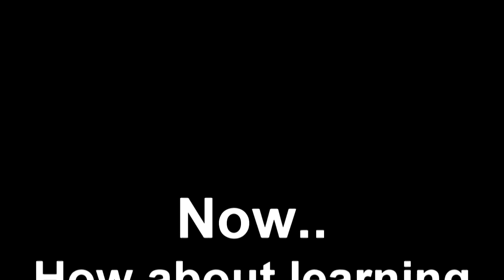Swoopware: Skydive - Dan Small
Swoopware: Skydiving Video - Dan Small